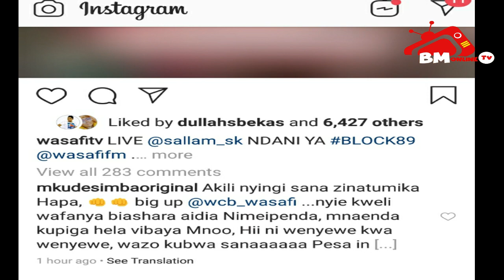HARMONIZE VS DIAMOND; NI KAMCHEZO/MKUDESIMBA/JEMBE NI JEMBE/KUSAMBARATISHA